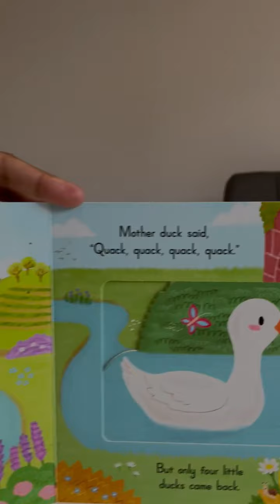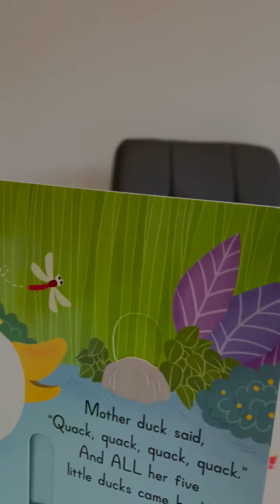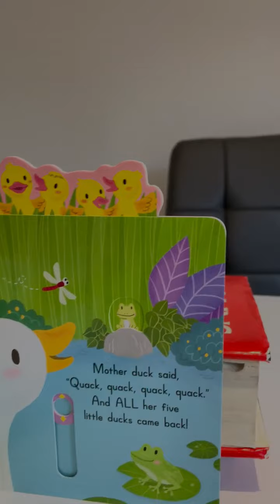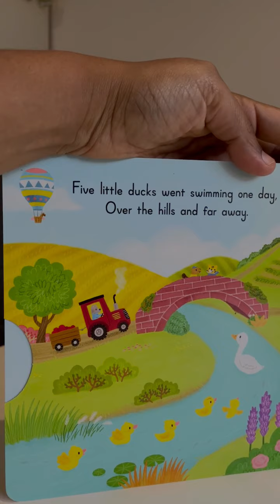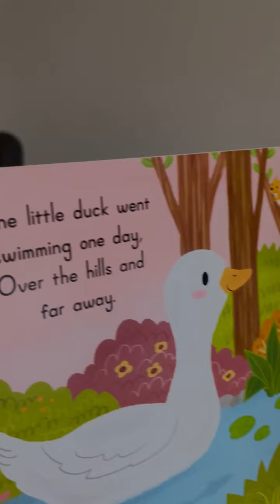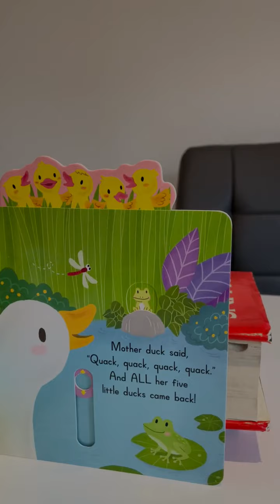🦆 Five Little Ducks 🦆 Nursery Rhymes - Baby Songs - Kids Songs from LooLoo Kids